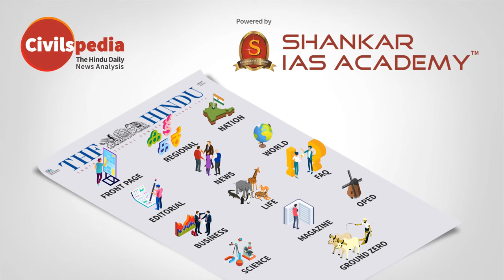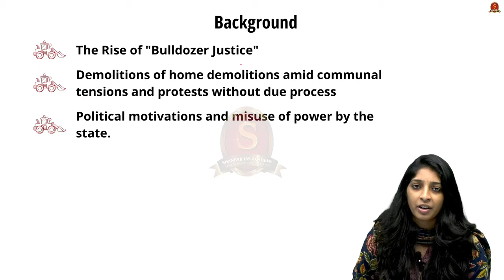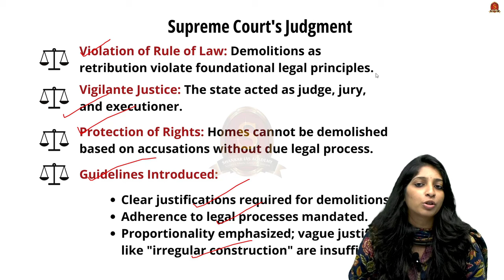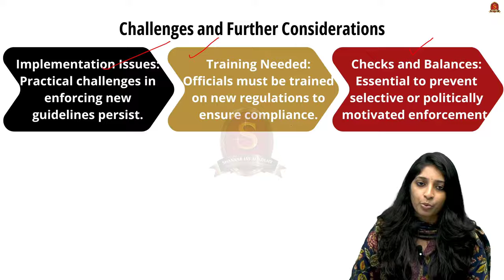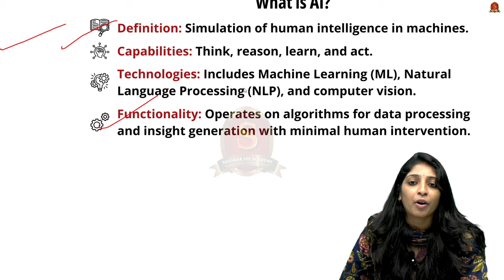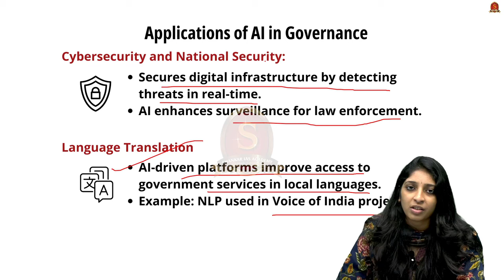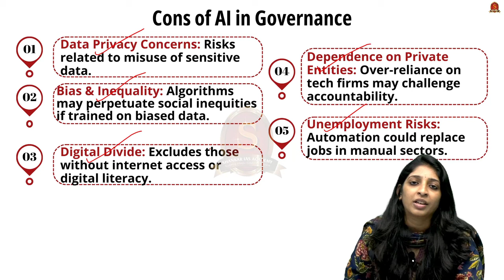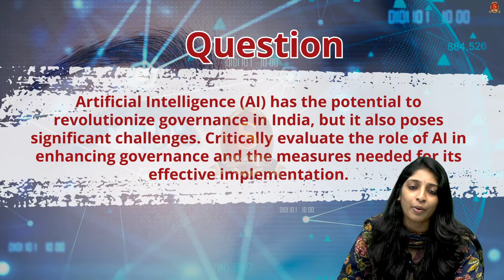Editorial Analysis| November 18 2024| Shankar IAS Academy| UPSC current Affairs | Mains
News articles and editorials discussed:

1: Two cheers for the top court’s ‘bulldozer’ judgment
Background
Supreme Court's Judgment
Key Legal and Constitutional Principles
Implications of the Judgment
Challenges and Further Considerations

2: Reaching out with AI – Governance
What is AI?
Applications of AI in Governance
Pros of AI in Governance
Cons of AI in Governance
Way Ahead